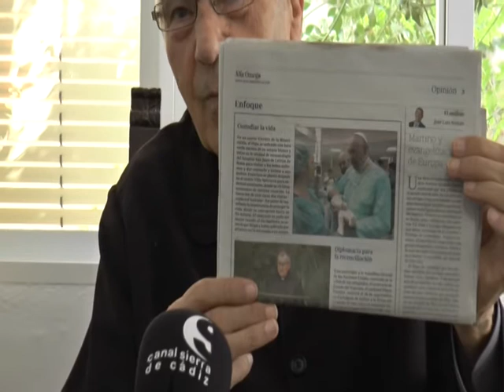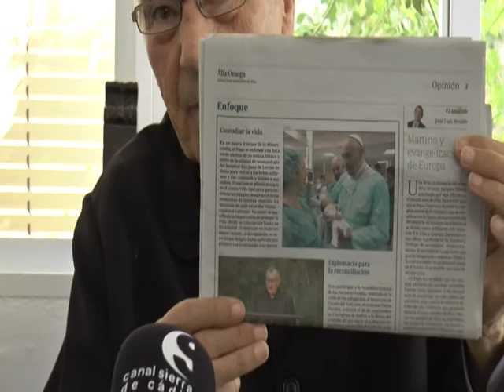Iglesia al Día - 27/09/16